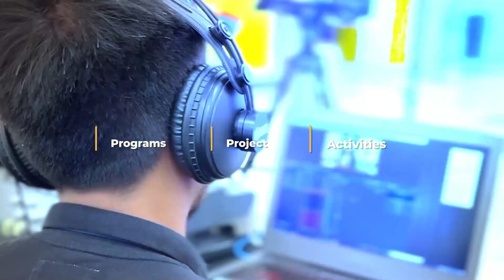Labanan ang breast cancer! | Kapihan Na Zamboanga | October 22, 2024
Patuloy na hinihikayat ng Department of Health ang mga kababaihan na ugaliing magpakonsulta upang maiwasan ang breast cancer dahil ang early detection ay best prevention laban sa cancer.

Alamin ang detalye sa PIA Kapihan na Zamboanga sa SM City Mindpro!